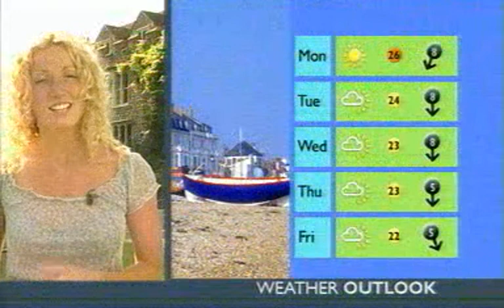Kaddy Lee-Preston - 2002-07-15 - The Tempest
Kaddy Lee-Preston doing the weather in the Southeast Today morning show on BBC Southeast, 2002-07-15. Interview with Rob Forknall, director of the outdoor Shakespeare play The Tempest, at Boughton Monchelsea Place, Kent, England. Exemplary presentation.

Sorry for the quality, but the real-time encoders at the time weren't very good yet, and it's even worsened by the modern encoders that can't handle the noisy video well.